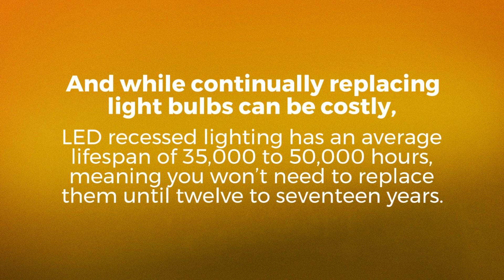Retrofit LED Recessed Lights - Seattle Electrician Near You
With LED retrofit modules, you can incorporate LED lighting into any existing recessed can light

without worrying about a complicated installation. In a matter of minutes, you’ll have the retrofit module installed so you can begin enjoying bright, energy-saving LEDs.

Are you building a new home, renovating your home, creating or updating a commercial space? Recessed lighting is a great option to consider.

When placed properly you can open up space, making rooms look bigger while still getting the light you need. Their contemporary look combine function, cost-savings, and ambiance – accenting artwork and special features.

The sleek design of recessed lighting works well in many homes, retail establishments and commercial dwellings.
They can be installed with an occupancy detector, so they turn on when you want them to and save on costs when you don’t want them to be on. You can also put them on a dimmer switch. There are so many possibilities to create the look you are looking for.